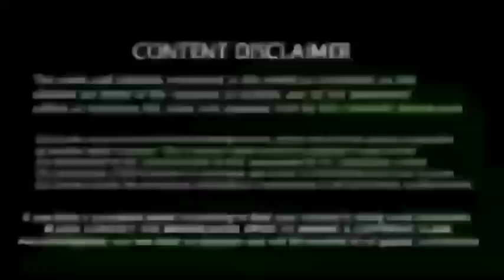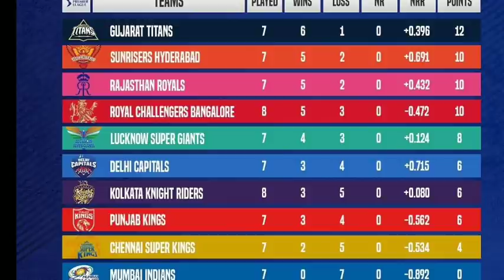சிஎஸ்கே * ப்ளே ஆஃப், போகனுமா! Lsg vs Mi Match, மிஸ்பன்னாதீங்க, ஜோதிடர்கள் பரபரப்பு கணிப்பு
IPL 2022: Match 37, LSG vs MI Match Prediction – Who will win today’s IPL match between LSG and MI?